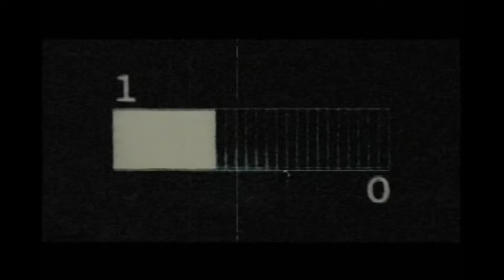ECHOES 伊藤浩樹 ex)THE BLUE HEARTS 梶原徹也 ジェームス市川洋二 ”HEAVEN KNOWS" CM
ECHOES 伊藤浩樹のギターインストアルバム
「POSSIBLE」 NOW on Sale! ~Heven knows~ CM,PV完全バージョン
Directer by 藤光佳孝　Dancer DAIMON